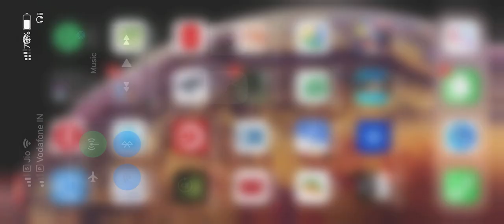Team Game hey ye PUBG MOBILE kon samjayega inhe 😫😫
Hello Everyone!

Social Media --